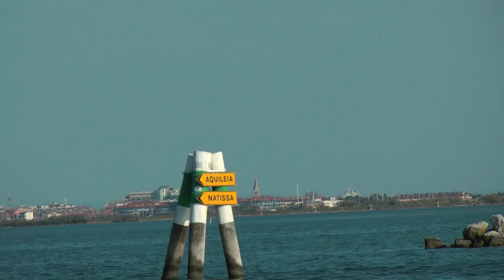Aquileia - Banco d'Orio